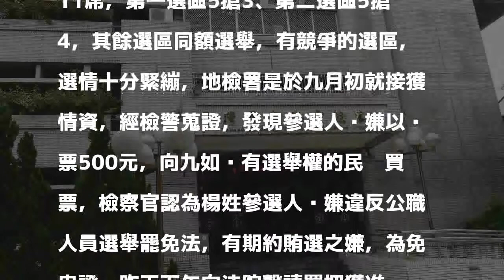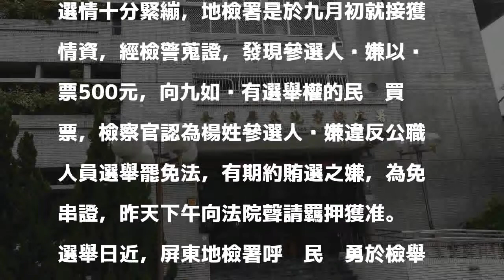屏東九如鄉代參選人涉賄選 遭聲押獲准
選舉日近，屏東地檢署呼籲民眾勇於檢舉賄選。圖／本報資料照 分享

發表評論評論如下。